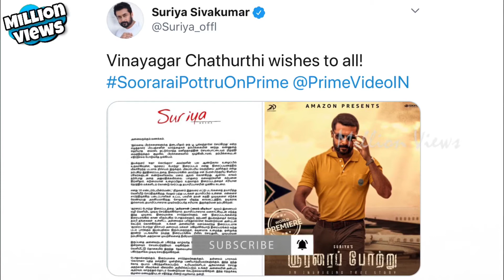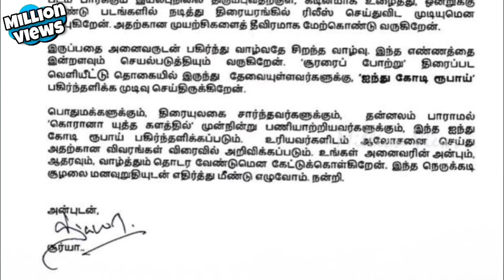SHOCKING : Suriya’s Soorarai pottru In Amazon Prime? Latest Update | Sudha Kongara | Million Views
Million Views Is the platform where you can get all the updated news about Cinema, Politics, World, Social Awareness, Health, Beauty, World , Other Events. Providing Contents with highest Standards And Unbeliveable Quality.